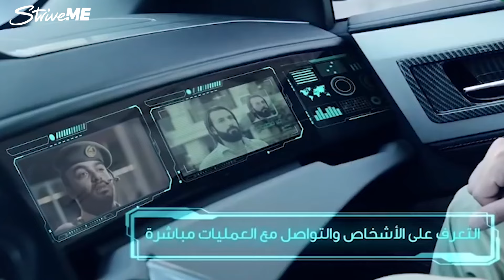السيارات العسكرية وسيارات شرطة الأكثر إثارة في العالم ومفاجآت شرطة دبي وأبو ظبي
تخيل أن يتم توقيفك بسيارة رولز رويس. تخيل معنا أن جي كلاس هي سيارة عسكرية. فيديو من منظور آخر يتحدث عن السيارات العسكرية وسيارات شرطة الأكثر إثارة في العالم. ستتعرف على اصل جيب وما قصة وضعها في صندوق. ما هي السيارات التي استعملتها الجيوش والأكثر اثارة ماذا عن سيارات شرطة لم تخطر يوما ببالك من لامبورجيني الى رولز رويس وغيرها. أكثر من ذلك مفاجآت شرطة دبي وأبو ظبي مستمرة حتى اللحظة وهناك سيارة غريبة من نوعها آتية إليها. تابع الفيديو واختر أي أنواع سيارات شرطة تعجبك وما هي سيارتك المفضلة بينها.